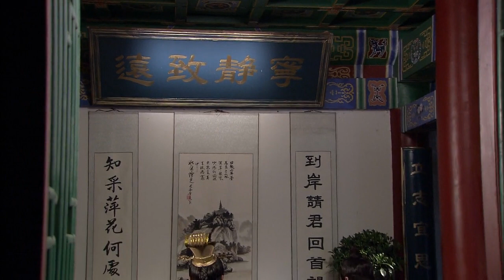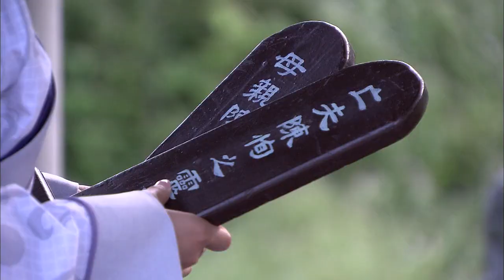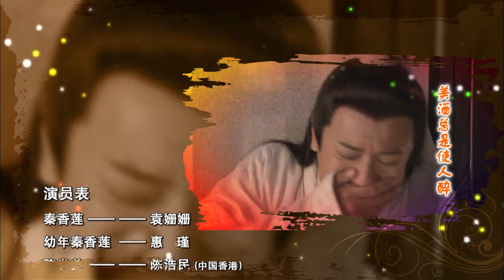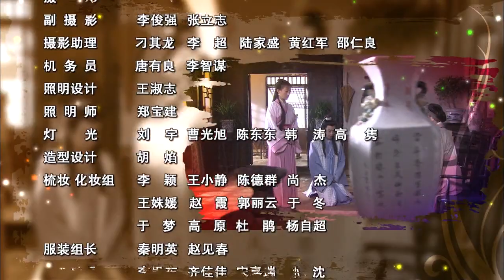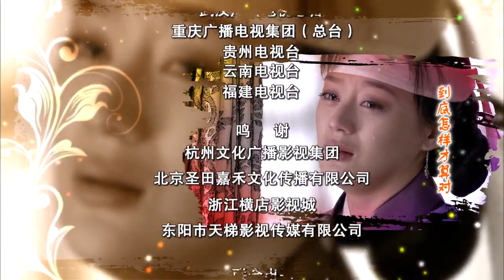秦香莲 28 陈浩民,袁姗姗,刘雪华,狄龙,陈莎莉,寇振海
该剧以传统戏曲和民间故事为底本进行深入挖掘和全新改写，讲述了北宋时期均州的才女秦香莲和书生陈世美相爱结合，阴差阳错之下，进京赶考的陈世美误以为妻儿在洪灾中身亡，娶了公主，其后秦香莲千里寻夫，引发一连串悲剧故事
主   演   陈浩民，袁姗姗，刘雪华，狄龙，陈莎莉，寇振海，关智斌，董彦麟